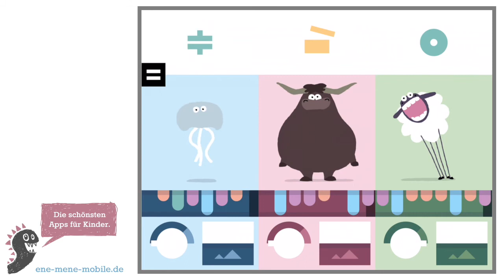Schöne Kinder Musik App 🎺 Bandimal 🥁 App-Vorschau & Gameplay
Eine tolle App für Kinder: "Bandimal" – wir haben sie getestet! 💙
Ooh, wir sind ja große Fans der Apps von YATATOY – da hat es uns besonders gefreut, als wir ihre neuste App testen durften. Und wir wurden nicht enttäuscht. Wir sind ganz begeistert von der coolen Musik App "Bandimal". Hier dürfen Kinder DJ spielen und am Equalizer ihre eigenen Tunes und Mixes kreieren.

Empfohlen für Vorschulkinder (Kinder von 4-6 Jahren).